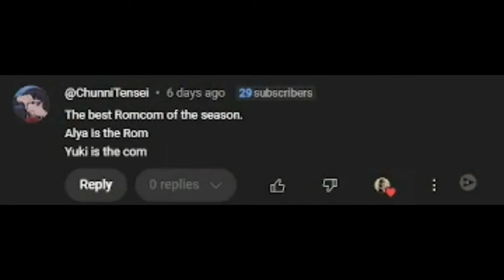THE RIVALRY BETWEEN ALYA AND YUKI | Alya Sometimes Hides Her Feelings in Russian Episode 6 REACTION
Alya Sometimes Hides Her Feelings in Russian Episode 6 REACTION (Tokidoki Bosotto Russia-go de Dereru Tonari no Alya-san Episode 6 REACTION)
Roshidere Episode 6 REACTION (Alya-san Episode 6 REACTION)
時々ボソッとロシア語でデレる隣のアーリャさん 第6話 アニメリアクション (Alya-san, who sits besides me and sometimes murmurs affectionately in Russian Episode 6 REACTION)

Welcome to Alya Sometimes Hides Her Feelings in Russian (Tokidoki Bosotto Russia-go de Dereru Tonari no Alya-san) | Roshidere (Alya-san) | 時々ボソッとロシア語でデレる隣のアーリャさん BLIND Reactions to this channel!